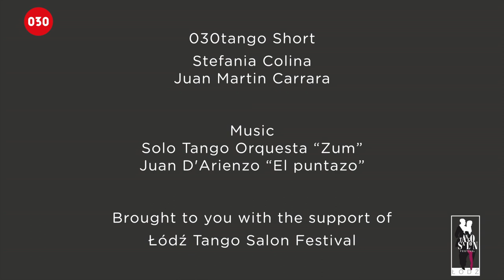Tango gives you a second chance in life with Juan Martin and Stefania » 030tango Short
This 030tango Short is with Juan Martin Carrara and Stefania Colina, Internation Tango Salon Champions 2009. You will learn a bit about the impact Tango has on their lifes and what is important for them when they teach in Europe.

The movie was recorded at the 3rd Łódź Tango Salon Festival 2013 in Łódź, Poland.

Camera by
Arek Chrusciel
Horst Martin
Jonas Zadow

Directed by
Jonas Zadow

Recorded from 2013/09/27 until 2013/09/29